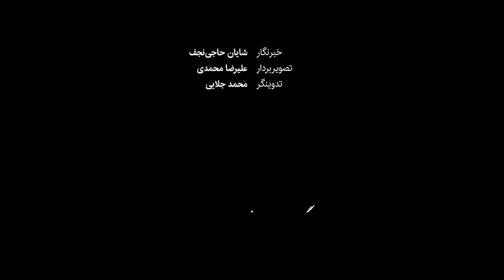آوار متروپل؛ قصه تلخ ملیکا و میترا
ملیکا و میترا صالحیان دو خواهر کودک و نوجوان همراه با زن‌عمویشان مقابل یک بستنی‌فروشی جنب ساختمان متروپل آبادان ایستاده بودند که ناگهان ساختمان فروریخت، هر سه مدفون شدند و پیکرهای آنها حدود یک هفته بعد پیدا و از زیر آوار بیرون کشیده شد. این، قصه تلخ ملیکا و میترا است؛ قصه آواری که چشم آنها را از این دنیا بست، خانواده‌شان را داغدار کرد و همکلاسی‌ها و معلمانشان را در حزن فرو برد تا نشان دهد داغی که متخلفان متروپل بر دل جمعی گذاشتند، بزرگ‌تر از آن است که تصور می‌شد.